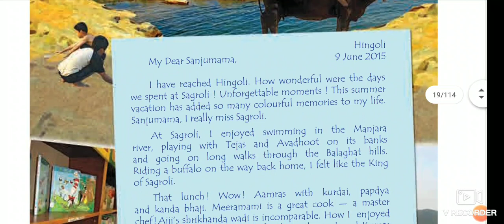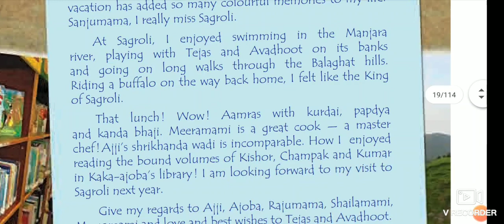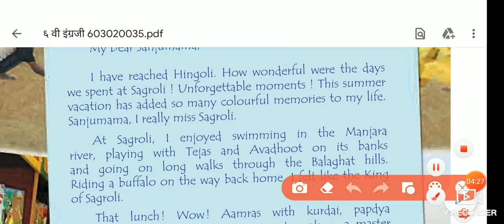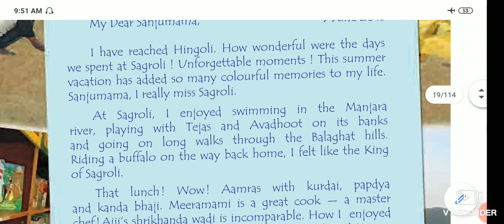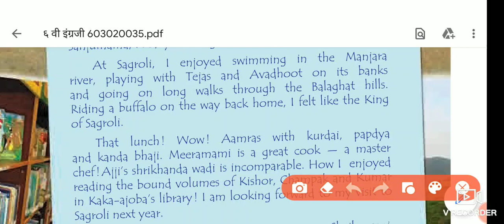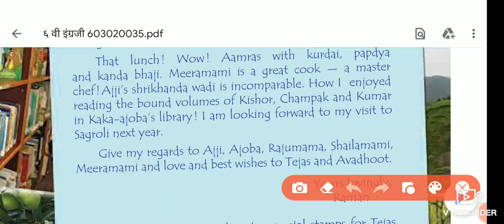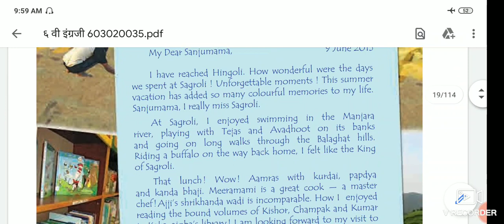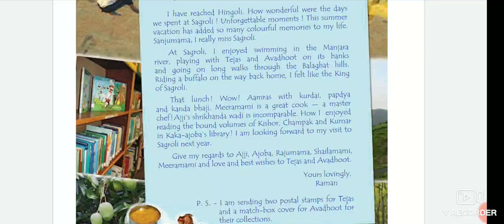A Letter from Hingoli Std 6th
ज्ञानसेवा तु साफल्यम्'
सर्वांना सप्रेम नमस्कार!
 मी श्री. तुषार पं. दळवी पदवीधर प्राथमिक शिक्षक असून गेली ८ वर्षे मी ६ वी ते ८ वीच्या विद्यार्थ्यांना भाषा विषयांचे अध्यापन करत आहे.
Online शिकण्या- शिकवण्याचा मार्ग दाखवला तो कोरोना संकटानं! महाराष्ट्रातील माझ्या विद्यार्थी मित्रांचं शिक्षण थांबू नये एवढ्याच
 प्रामाणिक उद्देशानं EduChange हे माझं You tube channel activate केलं. मराठी शाळांतील मुलांना अतिशय
 दर्जेदार असं इंग्रजी भाषेचं अध्यापन केलं तर निश्चितपणे मराठी मुलांची इंग्रजी भाषेबाबतची भीती तसेच न्यूनगंड सुद्धा दूर होईल व विद्यार्थी मराठी व
इंग्रजी अशा दोन्ही भाषांत पारंगत होईल असा मला विश्वास आहे.
त्या दृष्टीनेच दर्जेदार शैक्षणिक video निर्मिती करून मुलांना स्वतः अध्यापन करत आहे व त्यातून आनंद मिळवत आहे.
 परकीय भाषा असल्यानं काही चुका, त्रुटी आढळल्यास जरूर कळवाव्यात. सुचनांचं स्वागतच केलं जाईल. नियमितपणे video पाहण्यासाठी channel Subscrbe तर कराच परंतु bell च्या बटनावर पण click करा.
Channel ला भेट दिल्या बद्दल मनःपूर्वक धन्यवाद!!